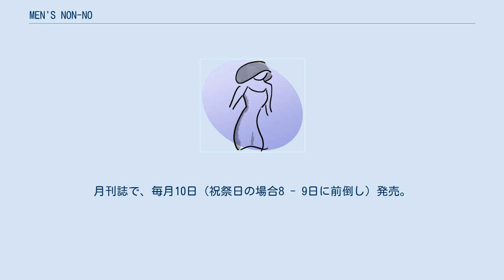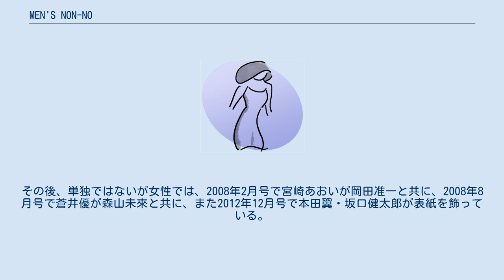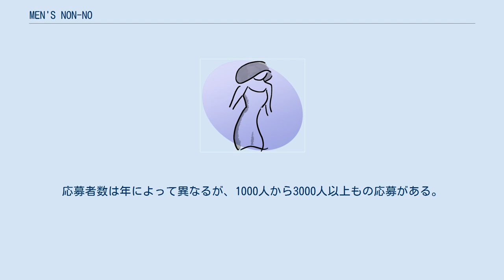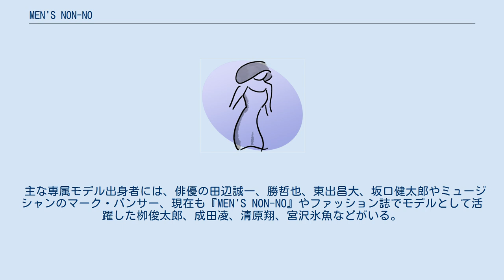MEN'S NON-NO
『MEN'S NON-NO』（メンズノンノ）は、日本の出版社・集英社が発行する男性向けファッション雑誌。
1986年5月9日に女性ファッション誌『non-no』の男性版として創刊。
通称「メンノン」など。
月刊誌で、毎月10日（祝祭日の場合8 - 9日に前倒し）発売。
 風間トオル、阿部寛が創刊当時の代表的なモデルであった。
1990年代以降は木村拓哉なども読者のファッションアイコンとして認識されている。
 掲載されているブランドはデザイナーズ系が中心。
また、モード界の最新トレンド、ミラノ・パリその他コレクションショーに関する記事もみられる。
 2006年5月10日に20周年記念イベントが行われ、歴代のモデルが多数集まった。
 阿部寛が創刊号から43号まで連続で表紙を飾った「世界で最も同じ雑誌の表紙を連続して飾った人物」として『ギネスブック』に掲載されている。
現在は人気俳優やミュージシャンなどが表紙を飾っている。
 女性が単独で表紙を飾ったのは2007年9月号のリア・ディゾンだけである。
その後、単独ではないが女性では、2008年2月号で宮崎あおいが岡田准一と共に、2008年8月号で蒼井優が森山未來と共に、また2012年12月号で本田翼・坂口健太郎が表紙を飾っている。
人間以外では、1991年6月号でシベリアン・ハスキー（犬）が、また漫画の登場人物では初めて2010年1月号にモンキー・D・ルフィが表紙を飾った。
ルフィは、その後も2011年3月号（2月10日発売）で『ONE PIECE』の単行本発行部数2億冊突破記念キャンペーンに関連して木村拓哉とともに再び表紙を飾った。
 創刊以来、毎年オーディションが行われており、プロ・アマ問わず誌面で毎年5月号から7月号で一般募集される。
応募者数は年によって異なるが、1000人から3000人以上もの応募がある。
 オーディションでグランプリに選ばれ、メンズノンノ・モデルになると、1年専属契約を結び、誌面に登場する。
他のモデルとは違い、契約期間中は『MEN'S NON-NO』以外の仕事は基本的に出来ない。
 主な専属モデル出身者には、俳優の田辺誠一、勝哲也、東出昌大、坂口健太郎やミュージシャンのマーク・パンサー、現在も『MEN'S NON-NO』やファッション誌でモデルとして活躍した栁俊太郎、成田凌、清原翔、宮沢氷魚などがいる。
 ★は在籍中。
 1980年代 1990年代 2000年代